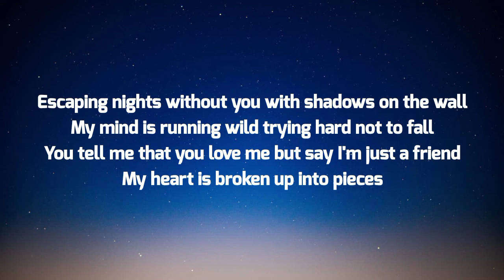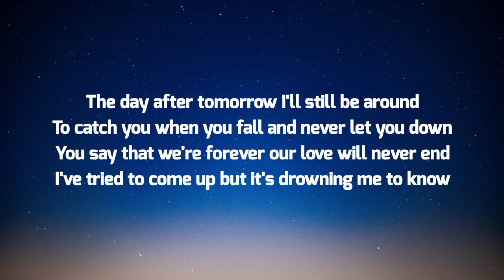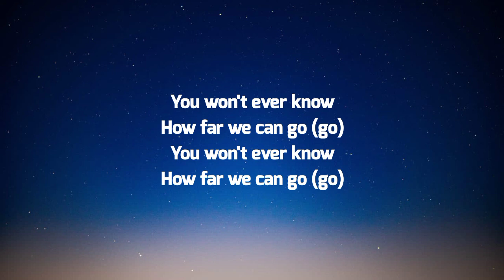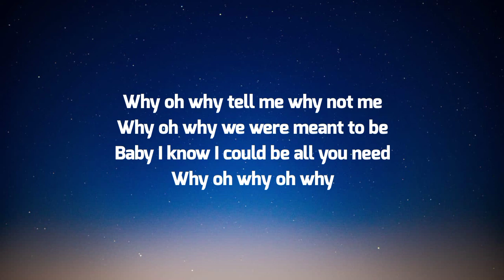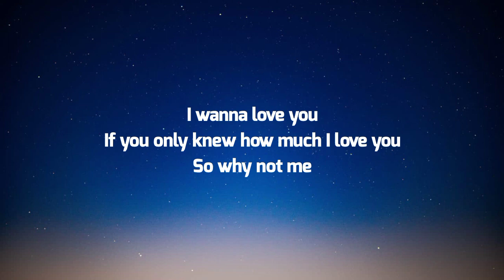Enrique Iglesias - Why Not Me? (Lyrics)